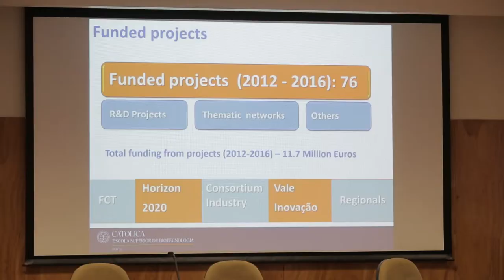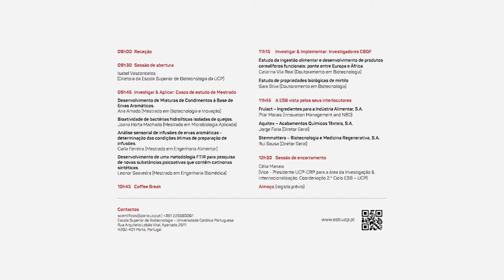III Jornadas - Escola Superior de Biotecnologia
Universidade-Empresa na formação pós-graduada.
Apresentação de casos em Biotecnologia.

19 de Maio de 2017
Universidade Católica Portuguesa - Porto Campus Asprela